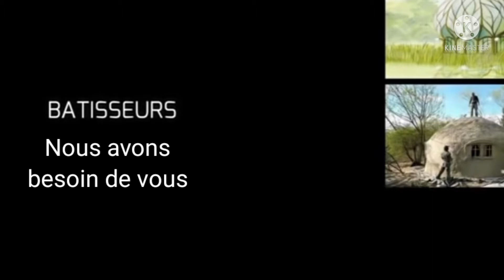Message : L'heure est à l'utopie !